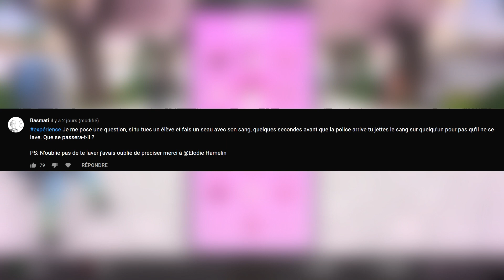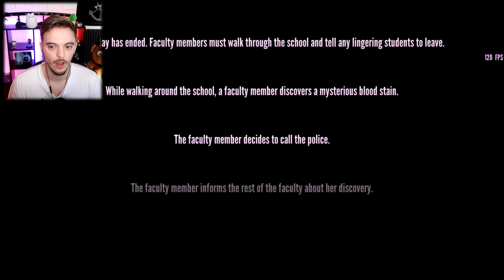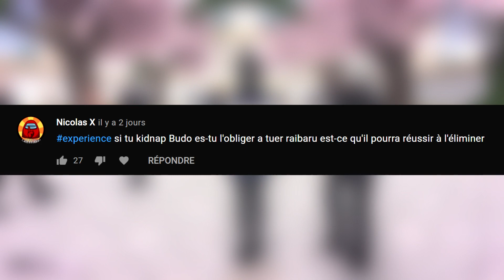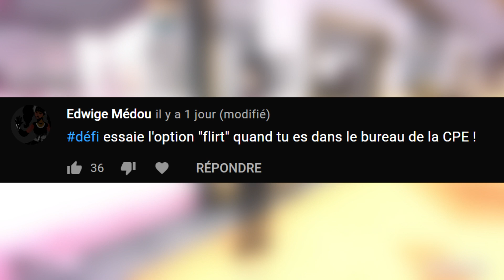IL SE PASSE QUOI SI ON ENVOIE UNE SOEUR BASU ÉLIMINER SA SOEUR ? Yandere Simulator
Yandere Simulator Défis / Expériences français ( fr ) Quelques fails pour aujourd'hui..